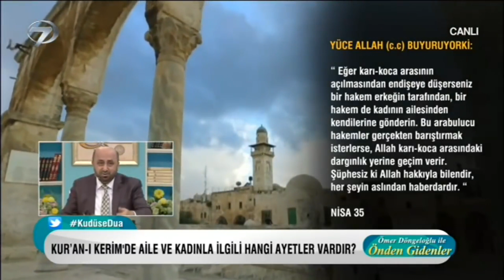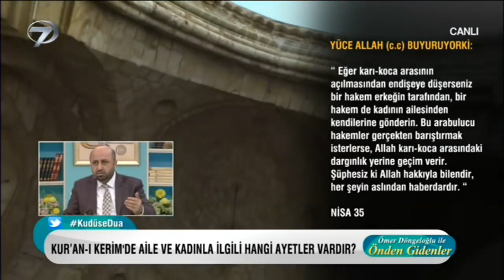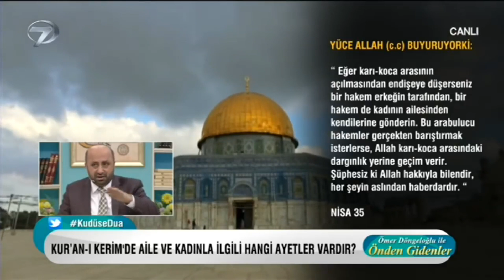İslam’da Aile Ne Demektir? | Ömer Döngeloğlu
İslam’da Aile Ne Demektir?